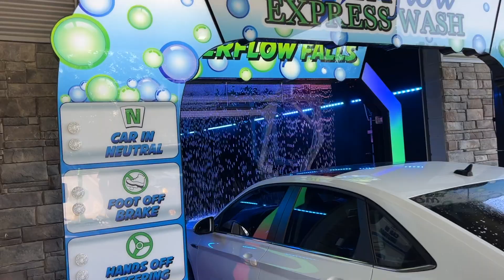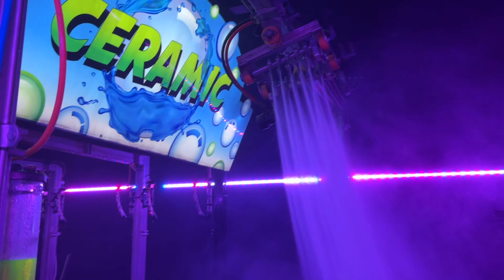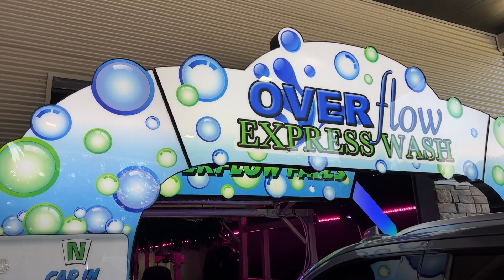Overflow Express Car Wash: Northport Site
**Special thanks to Bethany and Andy for letting me visit!**

Hands down, this is one of the nicest car washes I have ever visited.

Overflow Express built their second store (and the biggest car wash in the greater Tuscaloosa area) in the city of Northport and opened it in 2021. It has a 150' Sonny's tunnel installed by Sunbelt Car Wash Services. They opted for a full blackout tunnel with G&G ambient RGB wash bay lighting, providing an exceptional show for customers. The tunnel has a TOP2k14 top brush/SF72 exit wrap combo, second generation grill brushes, a SFM901 mitter/SF72 exit wrap combo, SF21 rocker brushes, Poodle and Ninja wheel brushes, 4 manifold OMNI high pressure arch, 10 producer Sonny's drying system, and a TOP2k14 Buff N Dry top brush with Tire Seal machines. Overflow uses Diamond Shine and NCS Vehicle Care chemicals, and their top wash includes the lava bath, tri color, Ceramic X3, Rain-X, Buff N Dry, double wheel cleaning, and tire shine.